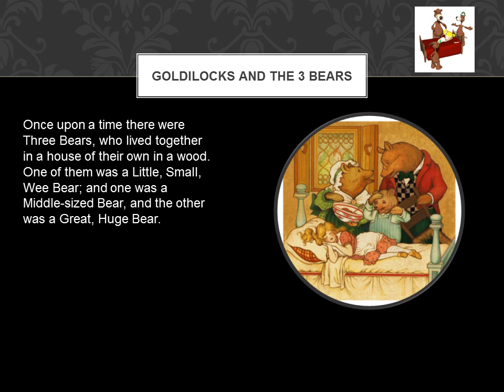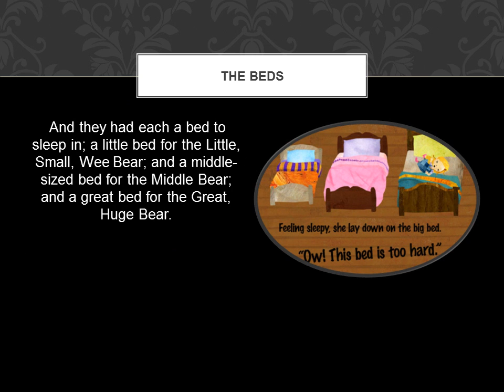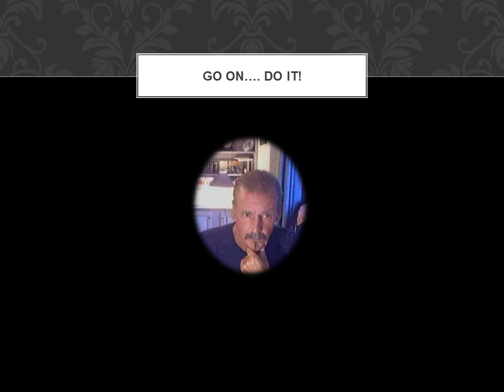Goldilocks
Using audio in Powerpoint 2010